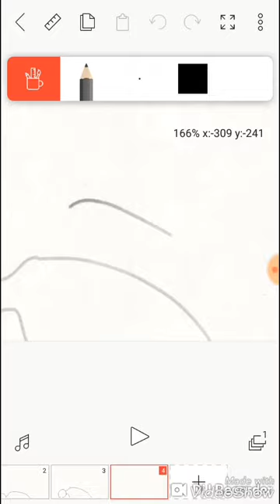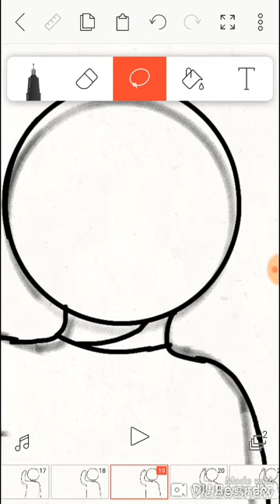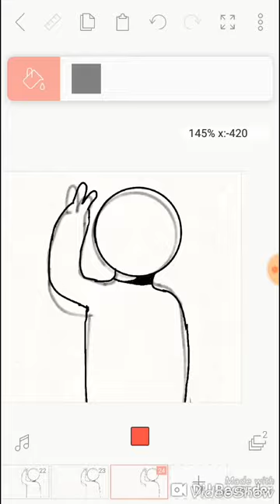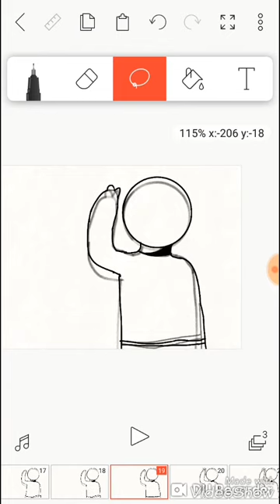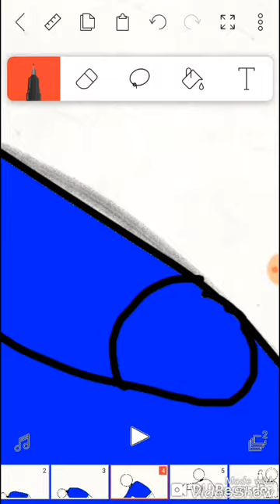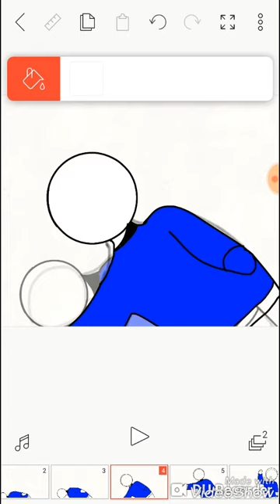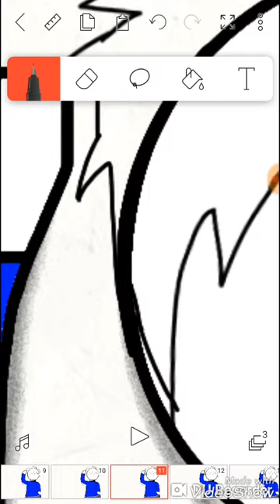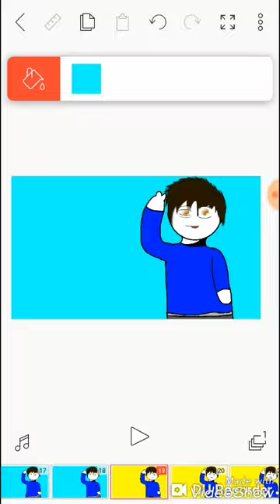Как я рисовал интро!